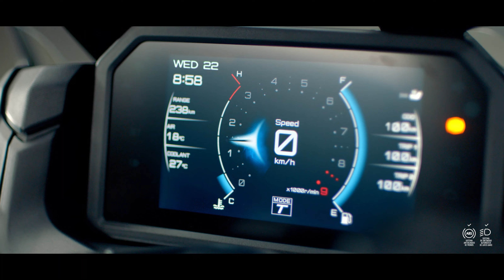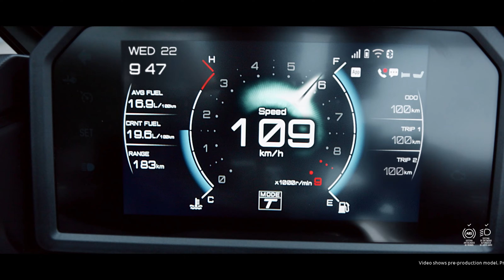Nueva Yamaha Tmax TechMAX en Colombia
La nueva Yamaha TMAX TechMax es el scooter deportivo más exclusivo de la marca. Creado para personas exigentes, que valoran la calidad, el desempeño y la tecnología avanzada.

Sabemos que trabajas duro para alcanzar tus metas y no te rindes ante los obstáculos y aquí tienes tu próxima meta. Para ti existe la TMAX Tech MAX, el modelo más poderoso y mejor equipado de la familia MAX, a la misma que pertenecen la NMAX y XMAX que vendemos actualmente en Colombia.